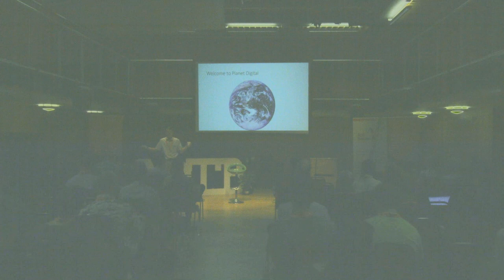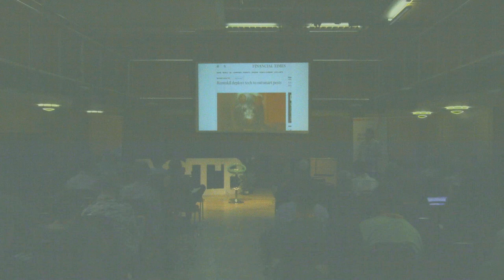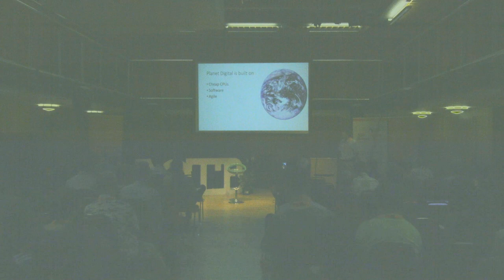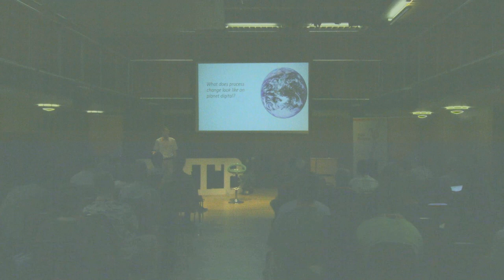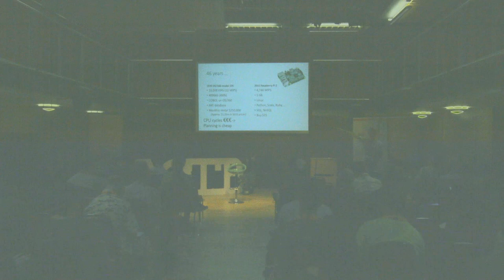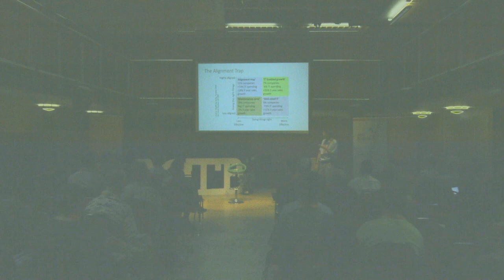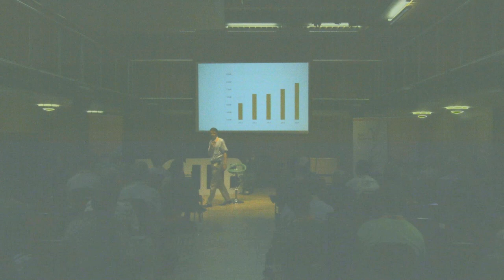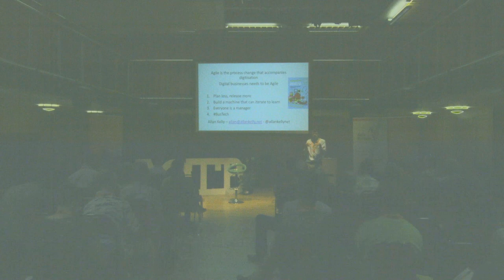Agile, Digital & the new business paradigm/heuristics - Allan Kelly - Agile on the Beach 2018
Watch Allan Kelly present his Agile On The Beach 2018 session entitled "Agile, Digital & the new business paradigm"

Please note : Apologies for the poor light in this video, we have adjusted it as much as possible.

The digital revolution has two parents: Gordon Moore’s eponymous Law and Agile Software Development. And digital is shaping up to be bigger than both of them.

Digital businesses need agile approaches if they are to harness the full power of technology while staying customer focused. Agile principles, working software, collaboration, customer focus and rapid iteration are equally the principles of digital business.

In this presentation Allan explores the common threads linking Agile and Digital and explain why succeeding as a digital business needs Agile. He also discusses what can digital learn from agile and some of the socio-economic challenges facing the digital world.

BIOGRAPHY
Allan inspires digital teams to effectively deliver better products through Agile technologies. He believes that improving development requires a broad view of interconnected activities. Most of his work is with innovative teams and smaller companies – including scale-ups; he specialises in product development and engineering.

He is the originator of Retrospective Dialogue Sheets, Value Poker and Time-Value Profiles. Allan is the author of the perennial essay: “Dear Customer, the truth about IT” and several books including: “Xanpan – team centric Agile Software Development” and “Business Patterns for Software Developers”. He is currently completing “Continuous Digital”.

Agile on the Beach is a leading annual conference in Falmouth, Cornwall UK.  Since 2011 Agile on the Beach has been a two day agile conference, set on the Cornish coast with a beach party in between.   The conference explores agile software, products, teams, business and practices.  With over 400 attending, the conference hosts 50 seminars and workshops to provide the ultimate agile learning experience, along with ample opportunities for networking at its 3 evening events.